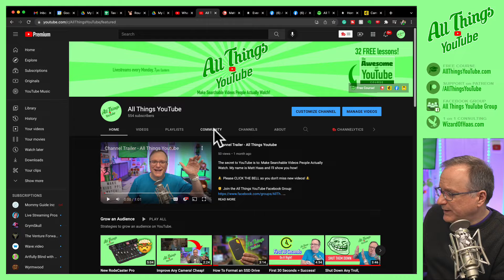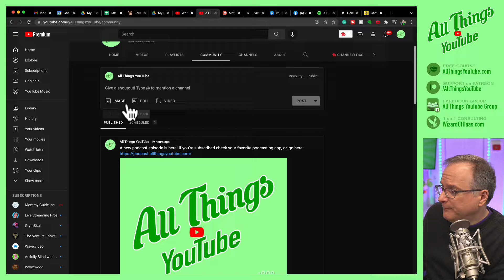3 Things You Should Be Doing On YouTube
YouTube has changed. Do these three things!

Mic: Heil PR-40 (best on the planet) 🎤
Mixer: RodeCaster Pro 🎛
Camera: Sony A6100 📸
Lens: Sigma 16mm f1/4 🔭

🍋 Where Troubles Melt Like Lemon Drops:

📫 Want to send me stuff in the postal mail?:
Matt Haas
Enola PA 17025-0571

Thanks, internet!